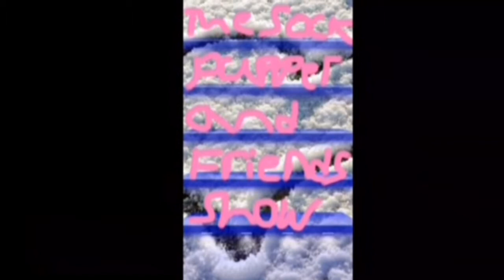The Sock Puppet And Friends Show Episode 1 Violets Crazy Day With Brenda And Pals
Funny sock friends